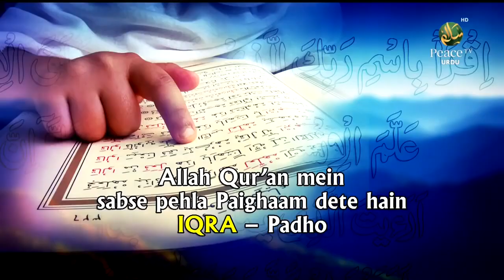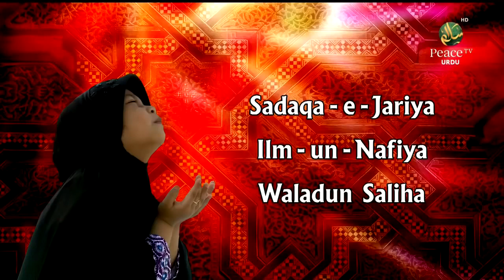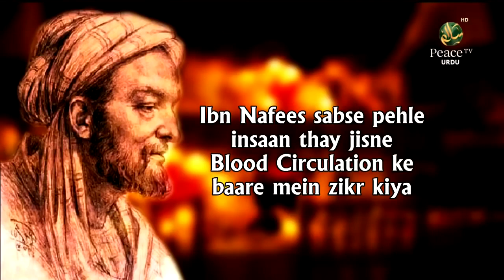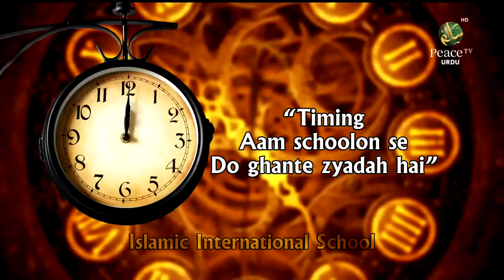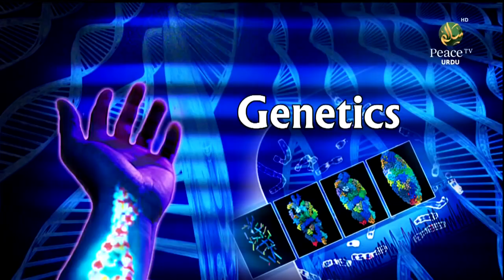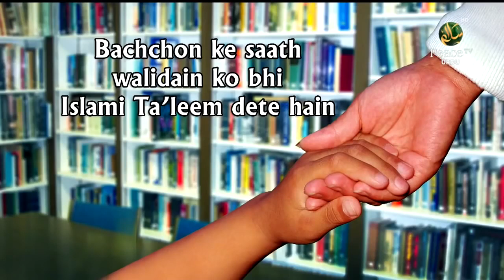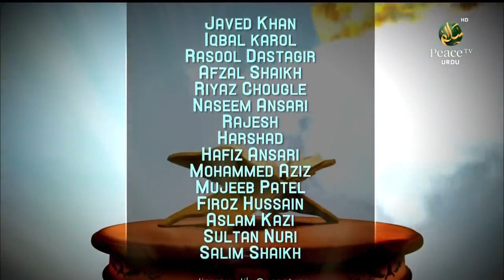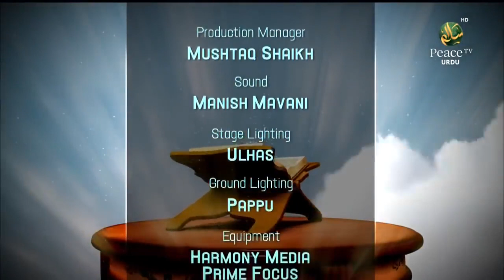Dr Zakir Naik Lecture in Urdu Hindi┇Taleem Dono Jahan Ke Liye┇Dr Zakir Naik Urdu Question Answer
Dr Zakir Naik Lecture in Urdu Hindi┇Taleem Dono Jahan Ke Liye┇Dr Zakir Naik Urdu Question Answer 2018

dr zakir naik question answer session,
dr zakir naik question answer in urdu,
dr zakir naik question answer in hindi,